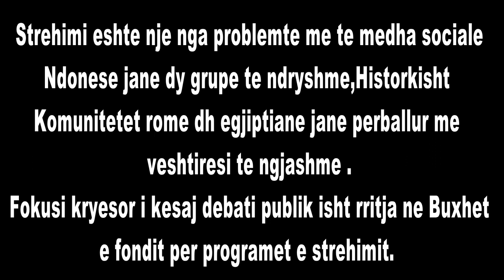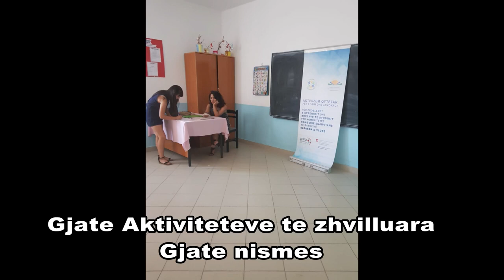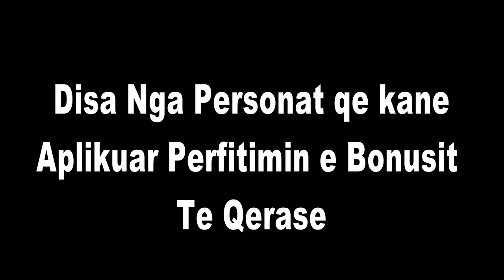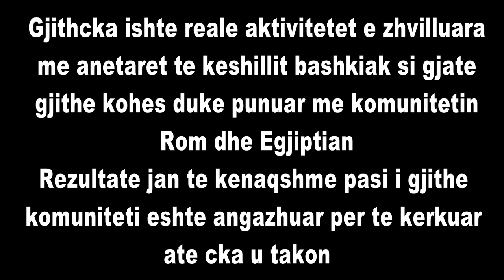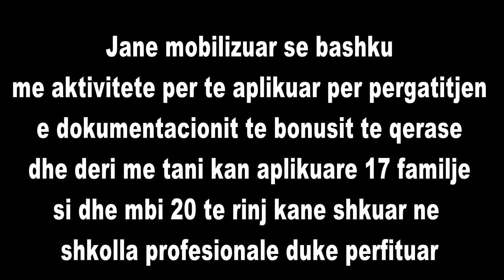Kronike Komuniteti Rom dhe Egjiptiane Nje ze i barabarte